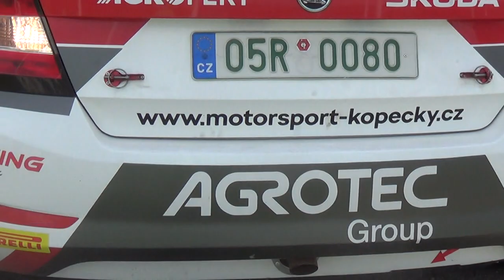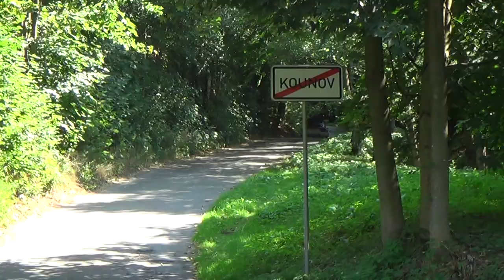krátký test před Barum rally - J Kopecký 18.8.2022